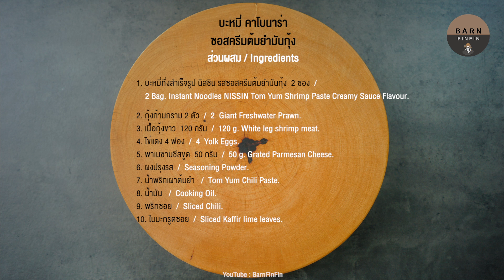บะหมี่ คาโบนาร่า ซอสครีมต้มยำมันกุ้ง NISSIN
* สามารจดส่วนผสมและอ่านวิธีการทำได้ที่ Blog อีกหนึ่งช่องทาง กดลิงค์นี้ได้เลยค่ะ

* รับชมคลิปสั้นไม่มีเสียงพูดได้ทาง Facebook กดลิงค์นี้ได้เลยค่ะ